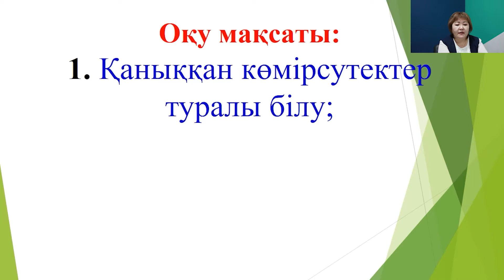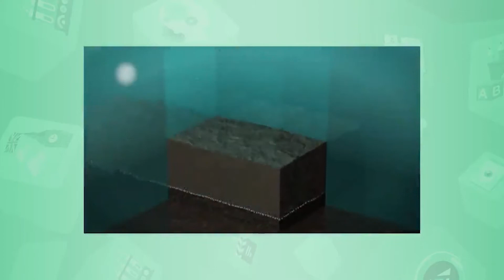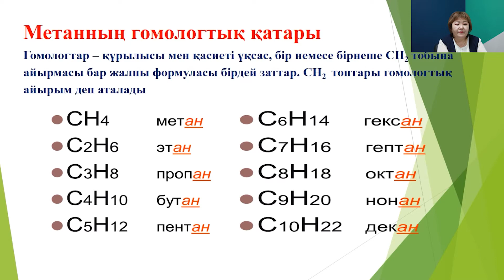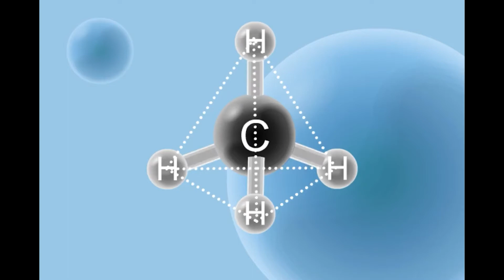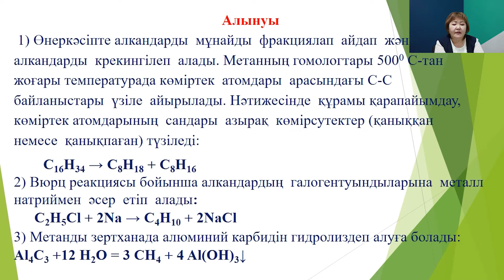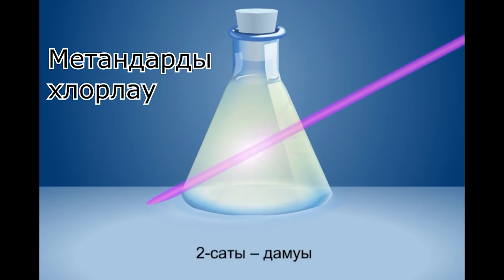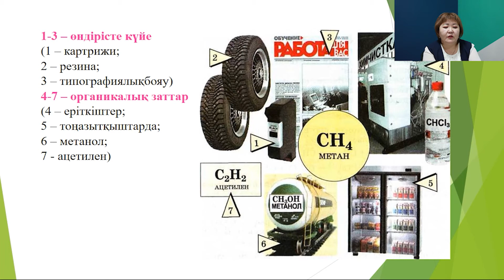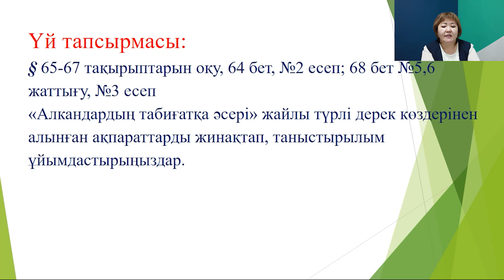ТЖПТК - Саңқайбаева Г.Ж. Тақырыбы: Қаныққан көмірсутектер. Алкандар. Гомологтық қатар.